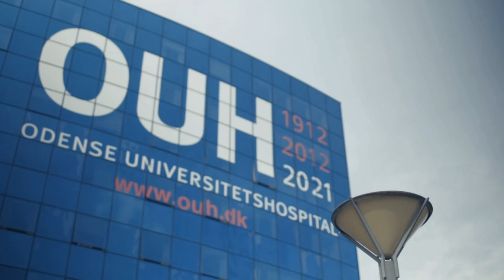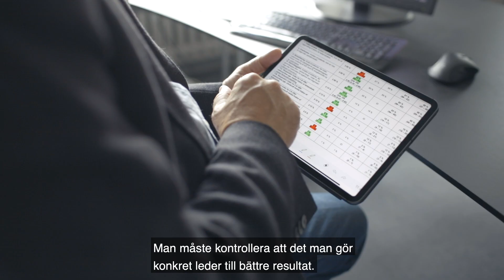Datadriven kvalitetsutveckling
På Odense universitetssjukhus arbetar man aktivt med förbättringsarbete baserat på kvalitetsregisterdata. Se Kim Brixen, medicinsk direktör, och Anders Eggert Gravegaard, överläkare i plastikkirurgi, berätta hur de använder nationella kvalitetsregister i förbättringsarbetet. Foto: Lars Lanhed